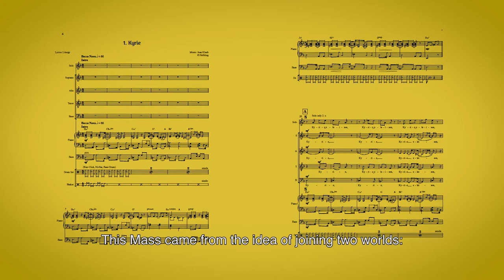Missa Brasileira - Jean Kleeb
Interview  with the composer Jean Kleeb
Brazilian Latin Mass for mixed choir SATB, soprano solo, cello, percussion and band.

video: Biel Capdevila